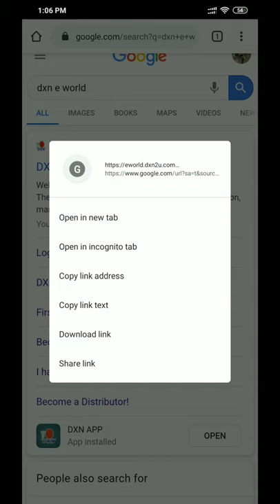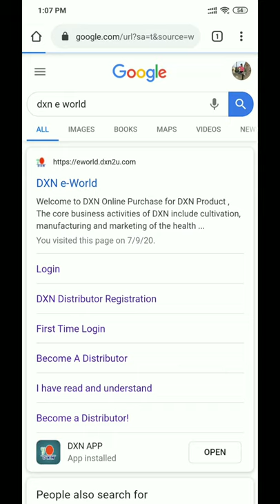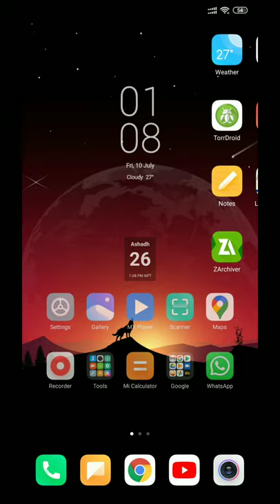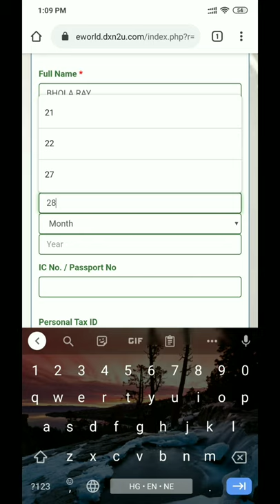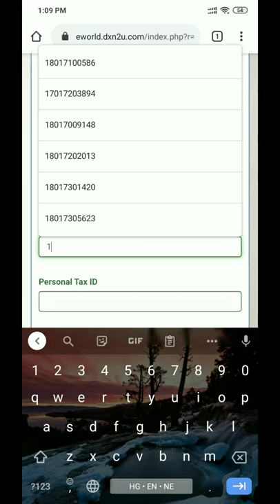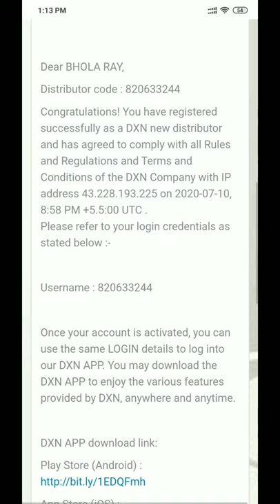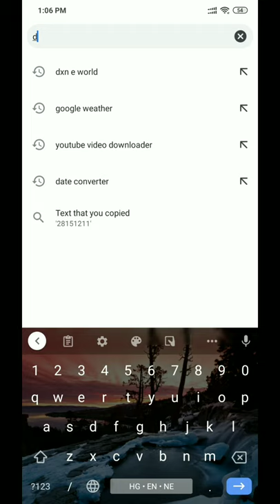How to join DXN online| Free | In Nepali | DXN kasari join garne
( sponser name:- Bishnu Kumar Gupta will automatically appear )

How to join dxn?
Dxn kasari join garne?
How to join dxn online?
The world's largest ganoderma company, DXN,  is a  direct selling company.
You can make a better career with dxn business plan.
You all are invited to the DXN family where you get health along with wealth
There are 9 million plus active DXN member.
Thousands of people achieved their dream life doing dxn business.
You are most welcome to our DXN community.
DXN company is situated in more than 185 countries we can say almost it is all over the world you can make your team through all over the world because the motto of DXN is one world one market.
Join dxn today.
I am really very excited to share the dxn business plan to you.
I am heartily inviting you to become a member of the world's largest ganoderma company, dxn
DXN products are really very healthy and consumer based products.
In the time of the pendemic, everyone is going to focus on their immunity and we should also and  one of the best thing with that can improve our immunity is products regarding ganoderma that is the products of the dxn products are really very helpful. so your selling skills and become independent and financially free on wife DXN products and dxn business plan will really help you to lead a healthy and wealthy life.
Dreams come true if you are willing to pursue them.
DXN business plan and products of dxn or dxn  product is really beneficial to your career and your life and your family and your friends and relatives.
Dxn is the only dragon company in the world.
Is its business plan is really very easy to understand and make other people understand it too.
people are getting confused about their community health and this is the opportunity that we can take advantage of by joining DXN business.
If you are worried about your career then join dxn.
Lot of the shops and businesses will be vanished in 2020 due to this pendemic but the only thing that is growing is still in this pandemic on lockdown is network marketing people are being conscious about network marketing so is the best time to join DXN business model or DXN marketing plan
DXN is a multilevel marketing company based in Malaysia.[1] Founded in 1993 by Dato' Dr. Lim Siow Jin,[2] DXN manufactures and markets dietary supplements containing the mushrooms Ganoderma or Lingzhi.

DXN Holdings Berhad was first listed on the main board of Bursa Malaysia in September 2003 and delisted in December 2011 following a takeover bid by the founder. DXN Holdings was the sole shareholder of Daxen Biotechnology, a Malaysia-based manufacturer of monascus, vinegar, fruit enzymes and other beverage products.[6]

In 2018, DXN was listed 15th on the Direct Selling News Global 100 list of direct selling companies

You can directly join DXN through the link given below. It's free to join.
I will give you step by step free training to become successful in DXN.